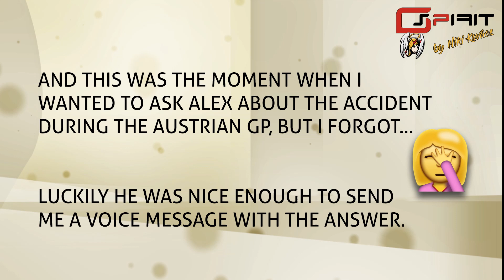It's hard to imagine not working with Valentino // GPspirit - Face to face with Alex Briggs part2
A future in the paddock without Valentino?
The most difficult thing about being a mechanic.
Watching back the races. Or not. ?
About the huge accident in Austria.
The passion for golf.
And the lovely Hungarian people :)))